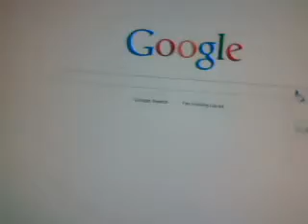Cool feature on Google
Me messing with this feature on Google lol.